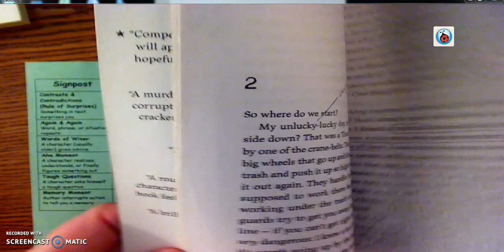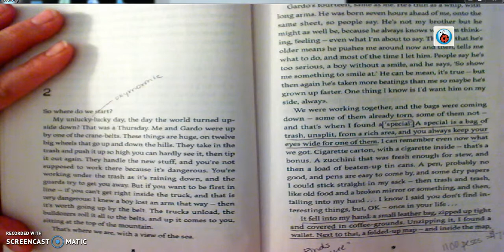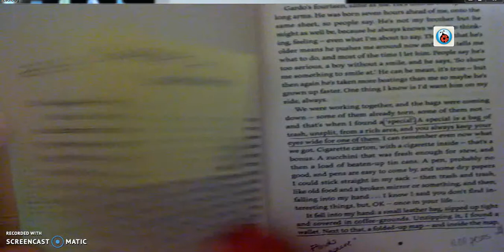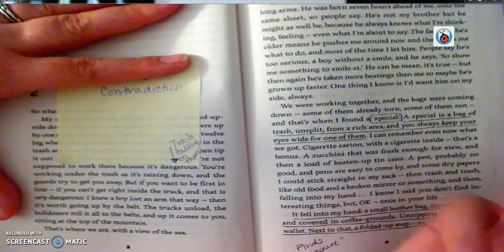Finding Signposts in Your Reading